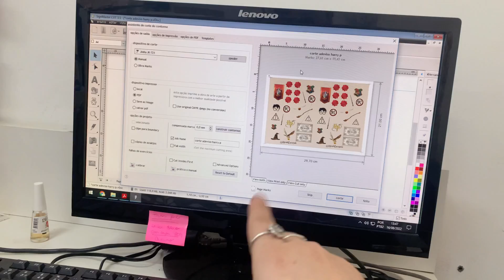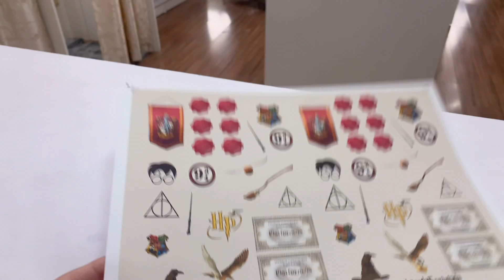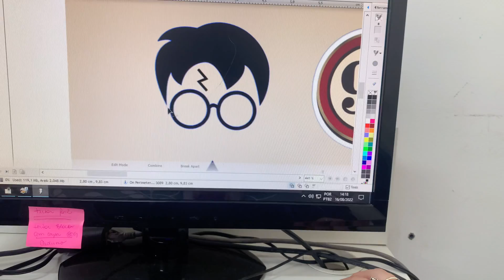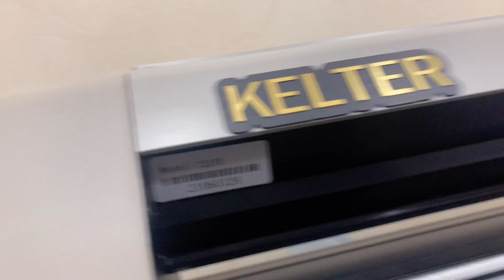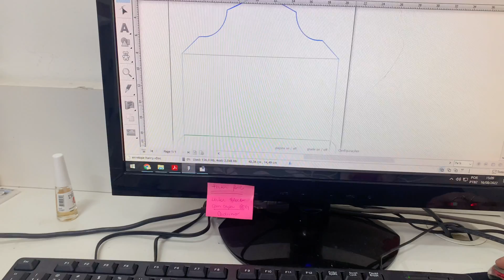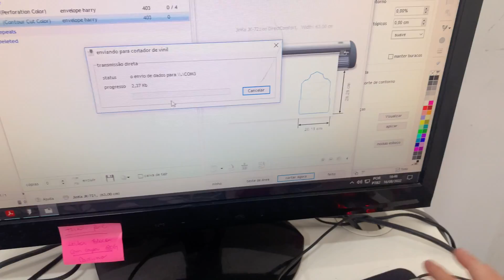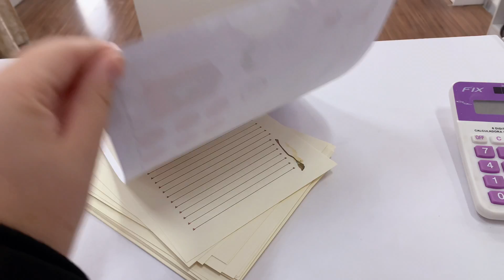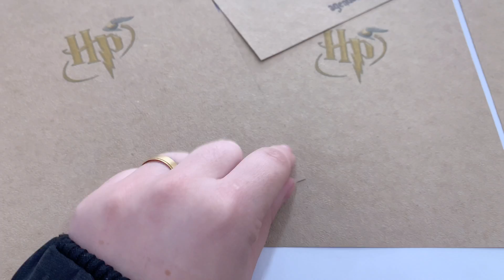StudioVlog Papelaria 💜 Fazendo Bloco do HARRY POTTER 🪄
Instagram.com/agendaencantada

Hoje vim mostrar um pouquinho da criação e mão na massa na hora de confeccionar o bloquinho que eu amo!